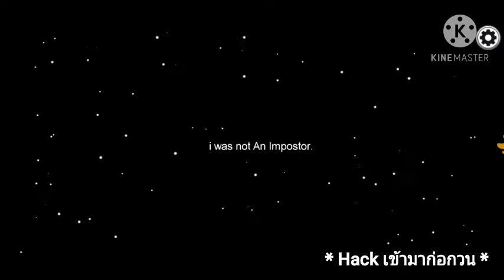Among Us #1 : คนทรยศแฝงตัว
ผมกำลังทำ Discord ของตัวเองอยู่ ติชมได้เลยนะครับ แล้วก็หาคนเล่น Among Us ด้วย ผมว่างตอน 2ทุ่ม-3ทุ่มนะครับ
🧒แนะนำตัว🧒
♦️ชื่อเล่น : บูม ♦️อายุ : 14 ปี
♦️อดิเรก : เล่นเกม ♦️นิสัย : ดี
PageFB : I'm Boom
สเปค โทรศัพท์ หน้าจอขนาด 6.2 นิ้ว RAM : 2GB ROM : 32GB
🎬แอปอัดวิดีโอ🎬 Samsung A10
🎬แอปตัดต่อวิดีโอ🎬
Kinemaster
BoomNC ✔ย่อมาจาก BoomNaCrat(บูมนะคร้าบ) ซึ่งเป็นชื่อช่อง Chanel เก่านั่นเอง
🔴ช่องทางการโดเนท🔴 TrueWallet : 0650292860
♤การสั่งงาน♤